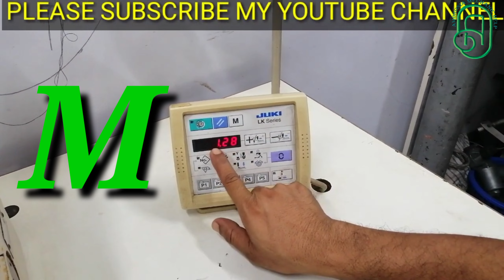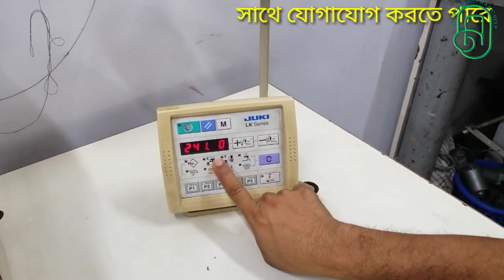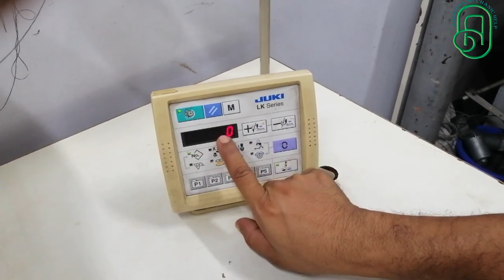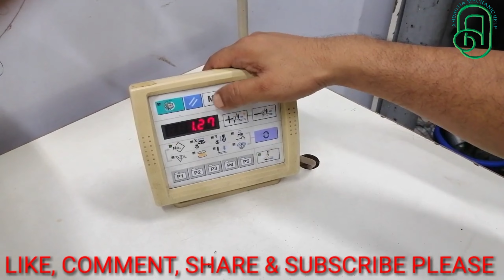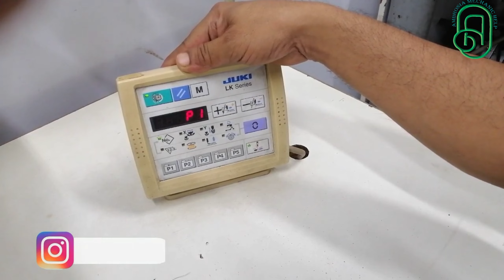কম্পিউটার বারটেক মেশিনে স্পিড লক করুন-LK-1900A COMPUTER BARTACK MACHINE SPEED LOCK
Ambrosia Mechanic Help
সন্মানিত ভিউয়ারস আসসালামু আলাইকুম ওয়ারাহমাতুল্লাহ,
আশা করছি আপনারা সকলেই ভালো আছেন,
এরকম আরও আপডেট ভিডিও পেতে আমাদের চ্যানেল টি সাস্ক্রাইব করুন এবং পাশের বেল আইকন চেপে অল নোটিফিকেশনে ক্লিক করুন,
যারা মেকানিক্যাল কাজ শিখতে চাইছেন কিন্তু কোনো ভালো সেন্টার এর সন্ধান পাচ্ছেন না তারা নির্দিধায় আমাদের সেন্টারে আসতে পারেন, এবং শেষ বারের মতো একটি বার আমাদের কাজ শেখানোর কৌশল গুলো দেখে ভালো লাগলে আমাদের সেন্টার এ এডমিশন কনফার্ম করতে পারেন, যারা দূর থেকে কিংবা ঢাকার বাইরে থেকে আসতে চাচ্ছেন তাদের জন্য থাকা এবং খাওয়ার সু-ব্যবস্থা আছে,